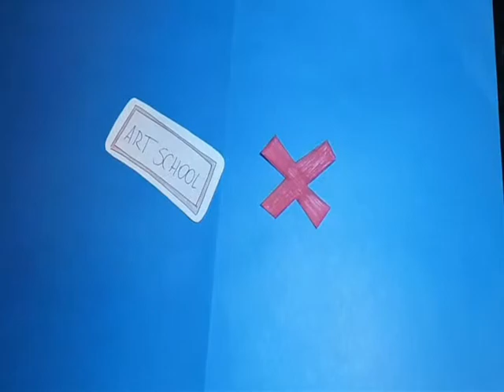WIKIRIN MASASHI KISHIMOTO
Trabajo de Arte, 4to año Medio 2013, Colegio Numancia.